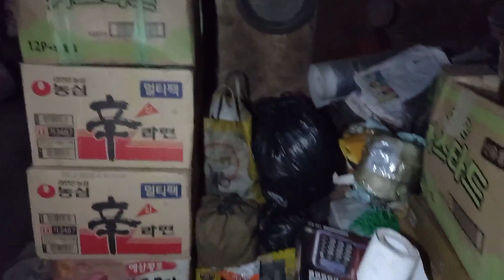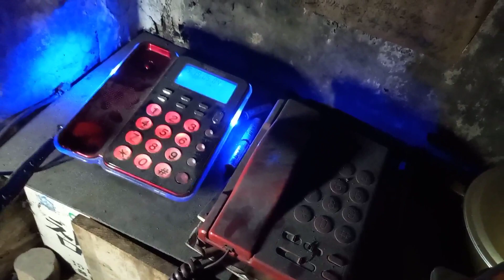화전민어르신 굴피집내부 전격공개. 전기는 안들어오지만 전화는 되신답니다~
삼척화전민 어르신 굴피집에서 호롱불 아래 화로불 켜놓고 정겨운대화 굴피집 내부소개~ 다행히 전기는 안들어오지만 전화는 되신답니다.